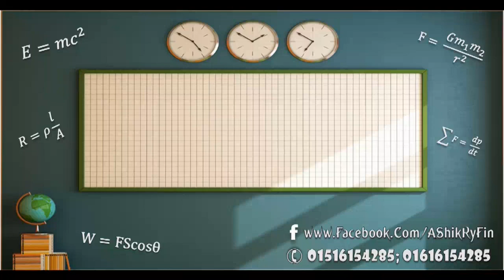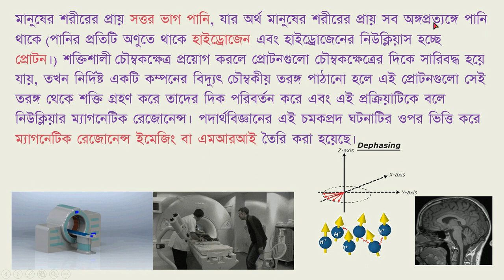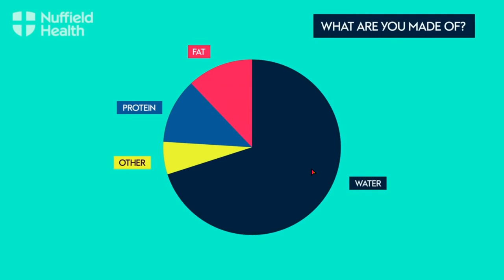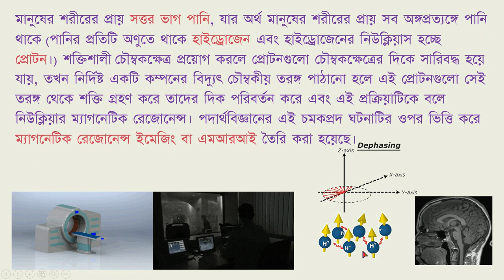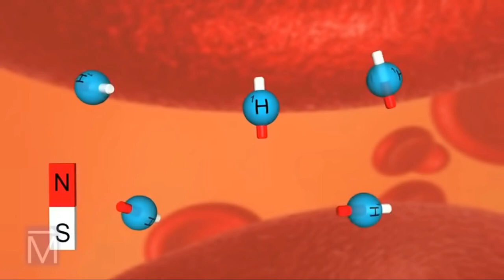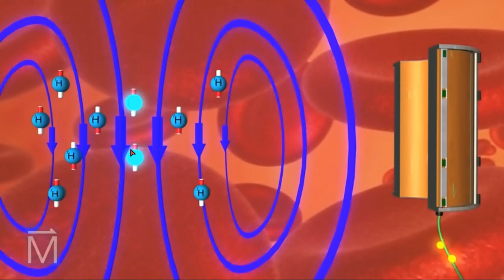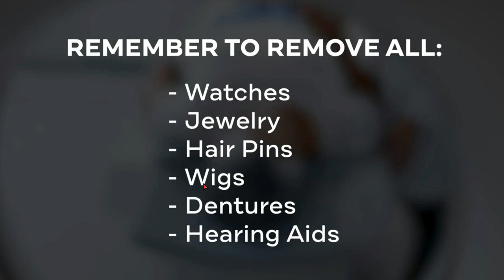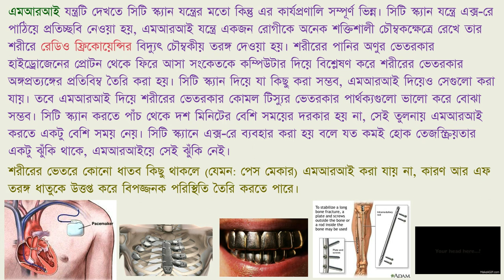MRI | জীবন বাঁচাতে পদার্থবিজ্ঞান | SSC Physics Chapter 14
এম আর আই কি?

এম আর আই কিভাবে কাজ করে?

এর কোন Side Effect আছে কিনা?

উঃ না নেই। এটা যেহেতু সম্পূর্ণ প্রসেস sub atomic Level এ হয়ে থাকে; Patient কোন কিছু অনুভব করে না।